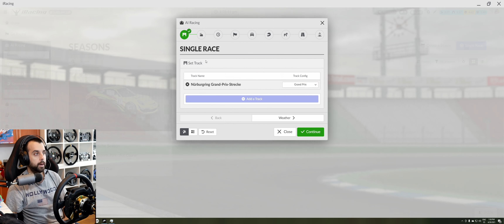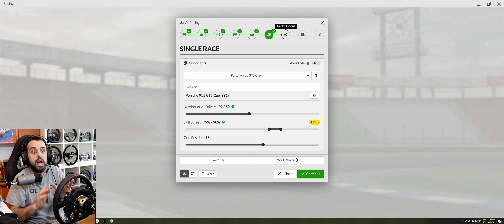Parece ser que "meh" es la palabra que mejor define a la IA de iRacing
ACCESORIOS STREAMING

VOLANTE

Siempre son de agradecer todos los comentarios y likes, no cuesta nada y aunque no lo creáis significan mucho para los autores de los vídeo